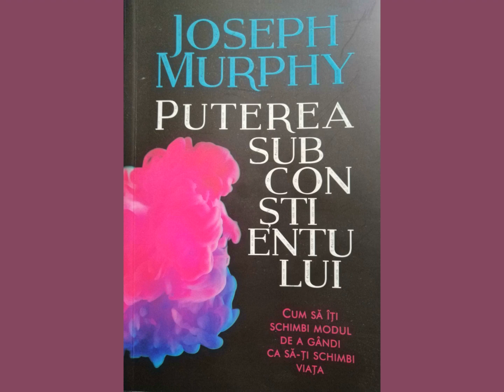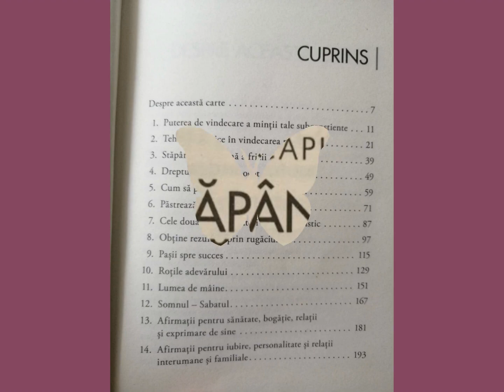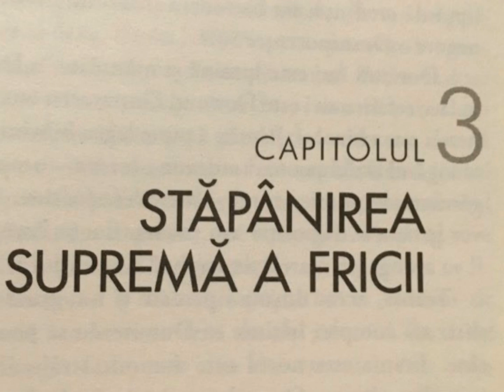Puterea subconstientului - 3. Stapanirea suprema a fricii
Puterea subconstientului (Joseph Murphy)